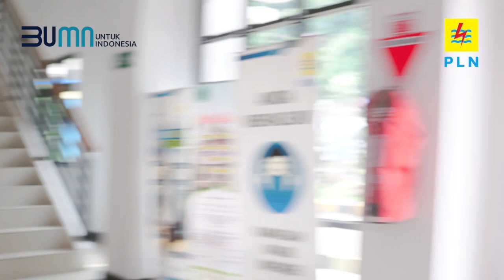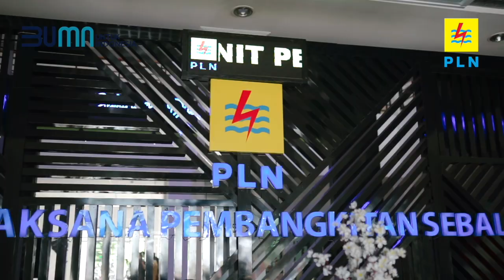MARTUA SIHITE - ENERGI INDONESIA | PLN UPK SEBALANG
MARTUA SIHITE - ENERGI INDONESIA

MERTUA SIHITE on Singing STAR HLN 76 PLN UIK SBS